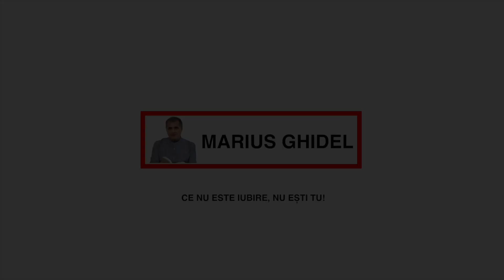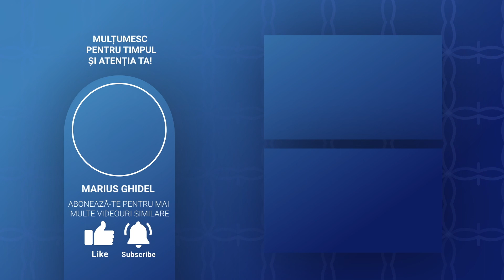SEXUL - CEA MAI SIGURA CALE DE AUTODISTRUGERE A STRUCTURILOR FINE ALE CAMPURILOR - MIHAELA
DE CE NU NE ESTE FRICA DE PLACEREA CARE NE IA ENERGIA VIETII SI MURIM CATE PUTIN?